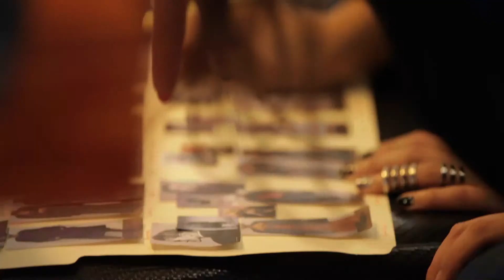[Line & Dot] 2014 Fall/Winter Lookbook-Backstage Sneak Peek!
Line & Dot's fall 2014 collection re-imagines ‘90s Grunge, invoking its iconoclastic interpretations of conventional beauty, with an intelligent nod to the styles of earlier decades which characterized this seismic shift in fashion. This collection aims to give shape to the dark romance of Grunge, capturing the allure of Hollywood Blvd. and the Sunset Strip in a way that is sophisticated and feminine. Drawing from the boxier, functional fits of the Grunge movement, its subdued colors, use of leather and velvet, along with its plaid, floral and herringbone patterns, Line & Dot gives shape to a collection that is cutting edge.  It is a softened Grunge, with the edge of counterculture but also the femininity that Line & Dot is known for.

Line & Dot creates ready to wear that is informed by vintage but seen through a hyper modern lens, creating a synthesis
of timeless chic with unwavering femininity. Its collections are highly wearable as every day pieces, yet every piece
possesses the rare quality of the unexpected and remarkable, making them enviable in today’s fashion landscape.